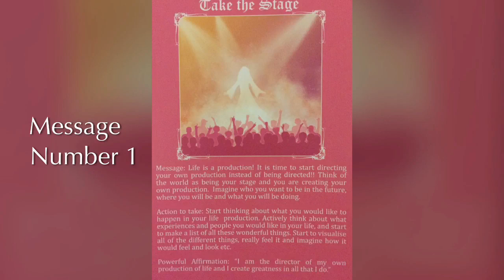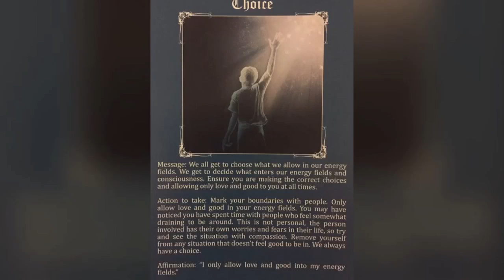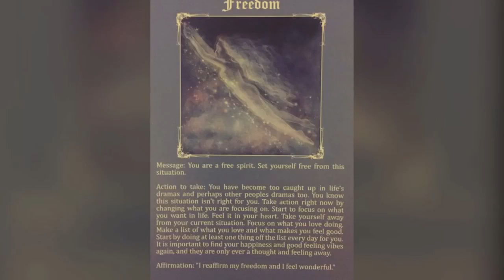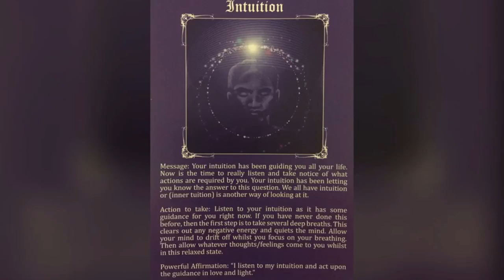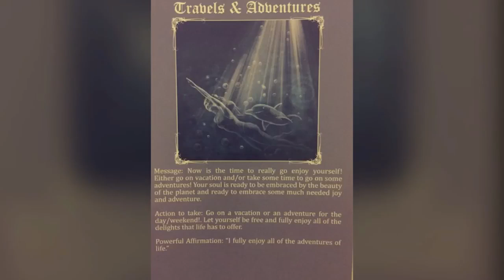Day 26 - Abundant Heart Programme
Today’s activity is an intuitive message from the Universe and your angels. Open your Crown Chakra to receive your special message.